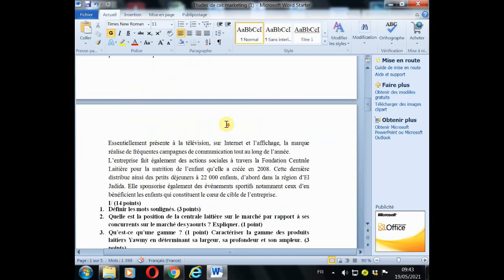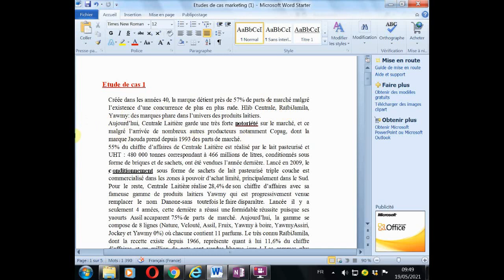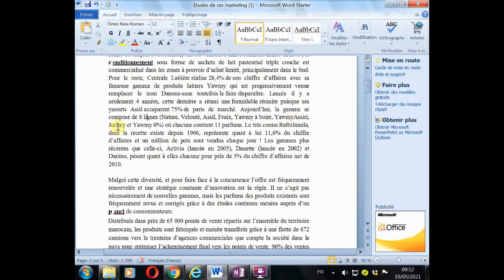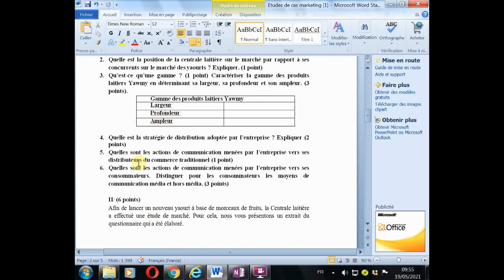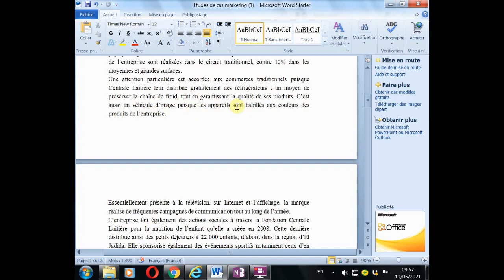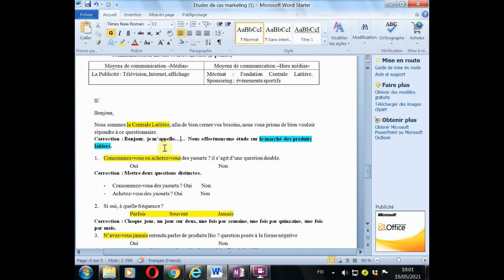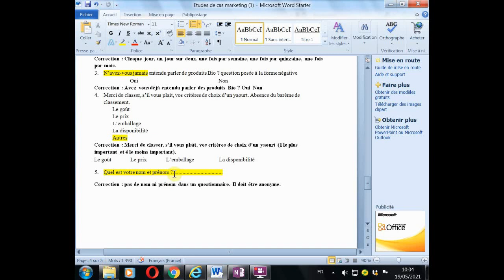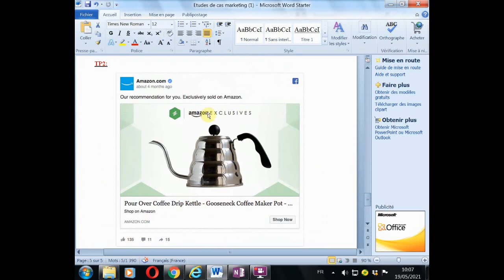MARKETING مبسط - ETUDE DE CAS + Exercice